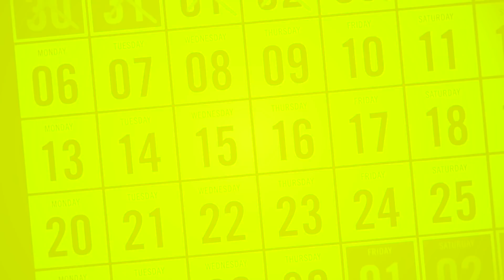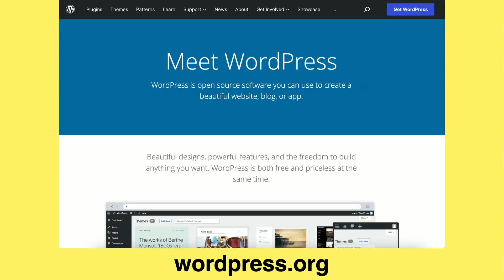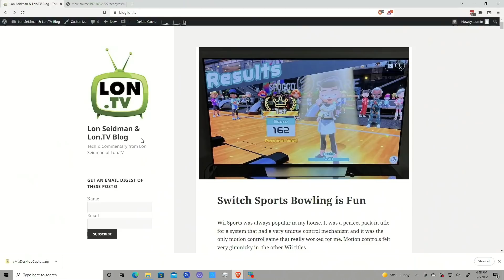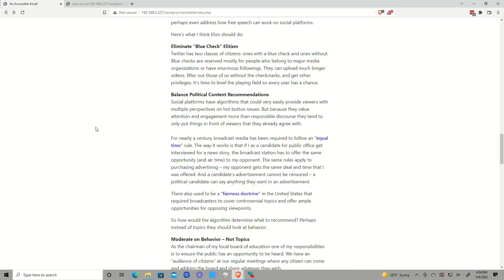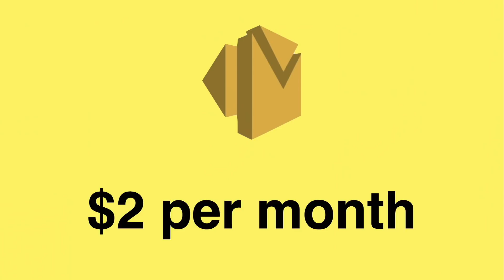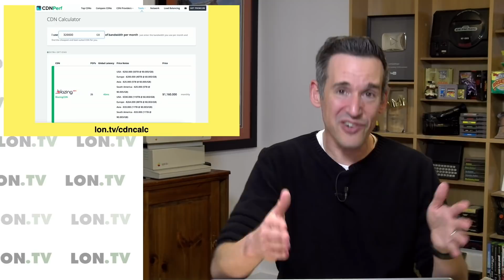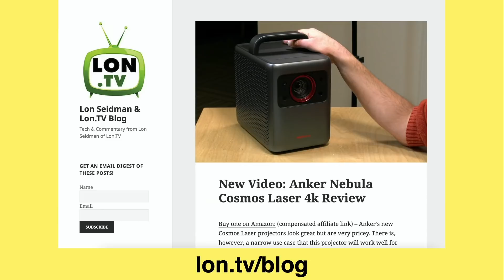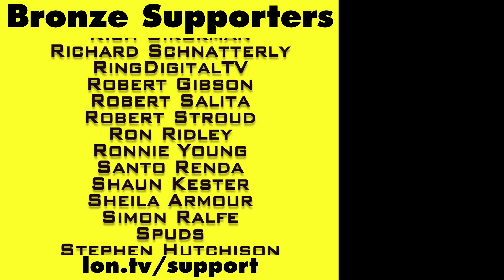I took back control of my content with Wordpress, RSS and Email with Sendy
(compensated affiliate link) - See more videos like this one - Continuing with our discussion of how centralized independent content has become, I took some steps to reverse that direction for my stuff. which will now be the "home base" for my written long and short form posts. I also have a new daily email newsletter.

VIDEO INDEX:
00:00 - Intro
00:47 - Background
01:44 - My New Wordpress Blog
03:14 - Wordpress Hosted vs. Open Source Self Host
04:51 - Adding Posts to Wordpress : Web, Desktop and Phone / Tablet App
06:51 - Wordpress Content Federation
08:35 - RSS Feeds and Wordpress
10:10 - My RSS Feeds
11:40 - Using Sendy for Email Newsletters
14:26 - How Sendy Works
17:42 - Self Hosting Video? Nope.
21:49 - Conclusion
23:12 - Supporter Thank You's